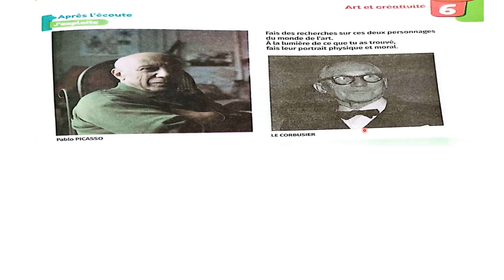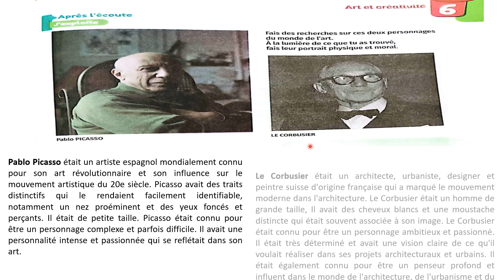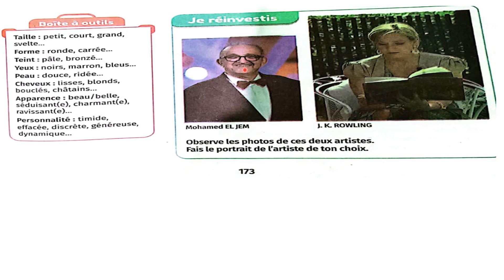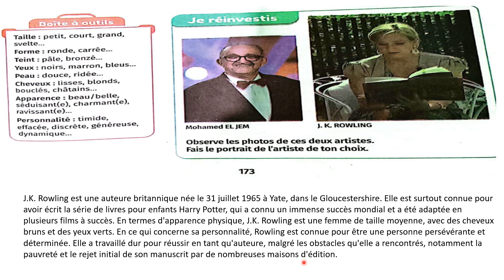Communication et actes de langage page 173 Mes apprentissages en français 6 AEP Page 173